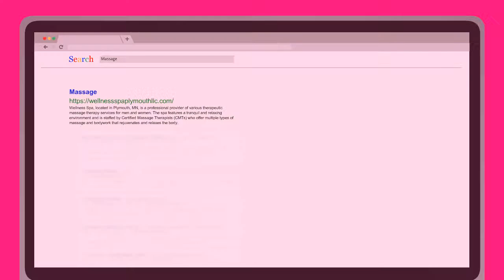Massage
Wellness Spa, located in Plymouth, MN, is a professional provider of various therapeutic massage therapy services for men and women. The spa features a tranquil and relaxing environment and is staffed by Certified Massage Therapists (CMTs) who offer multiple types of massage and bodywork that rejuvenates and relaxes the body. Massage types offered include Hot Stone, Couples, Body Table, Combo (30 min. body, 30 min. feet), Foot/Hand, Deep Tissue or Light Touch, Sports, Thai, and Walk on back. Private, well-appointed rooms, clean and professional environment and trained, skilled staff are hallmarks of Wellness Spa.

Address:
1115 Vicksburg Ln N, Plymouth, MN 55447, USA

Plus Code:
XGR9+G3 Plymouth, Minnesota, USA